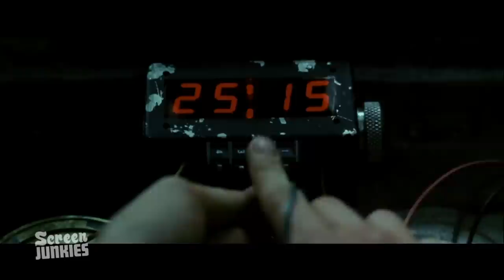Epic Movie Explosions! - Supercut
We're sending 2014 out with a bang with some of the most epic explosions in film history. Happy New Year and thanks for a great 2014!!

Movies used: Fight Club, Lethal Weapon 3, Teenage Mutant Ninja Turtles (2014), The Mask, Face/Off, Die Hard with a Vengeance, Independence Day, Star Trek III: The Search for Spock, The Dark Knight, Transformers: Age of Extinction, Tropic Thunder, The Expendables, Guardians of the Galaxy, Star Wars, Return of the Jedi, Die Hard, Django Unchained, Caddyshack, V for Vendetta, Dr. Strangelove, Ghostbusters, The Lord of the Rings: The Two Towers, Robocop (1987), Terminator 2: Judgment Day, Transformers: Revenge of the Fallen, The Terminator, Speed, Oz The Great and Powerful, The Lord of the Rings: The Fellowship of the Ring, Mary Poppins, Rio, Paul, The Theory of Everything, Neighbors, The Croods

Conceived & Edited by Dan Murrell & Sleepy Skunk.